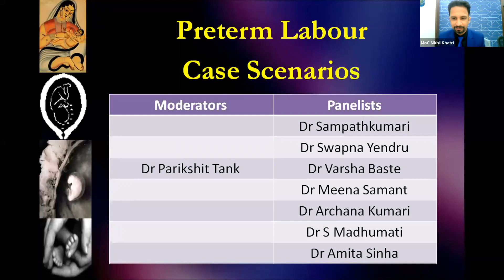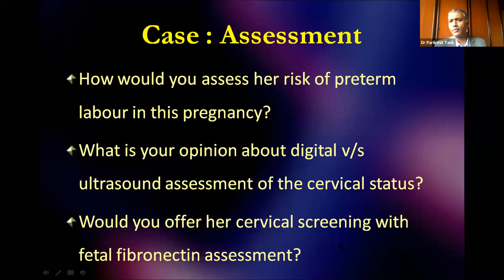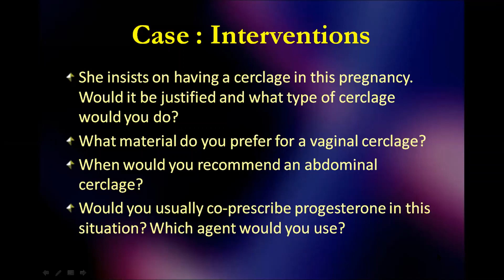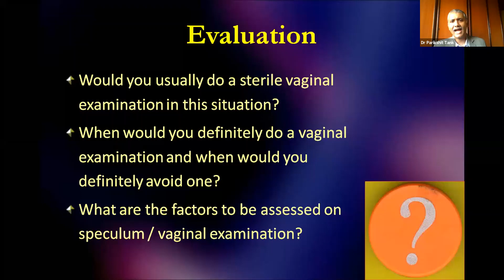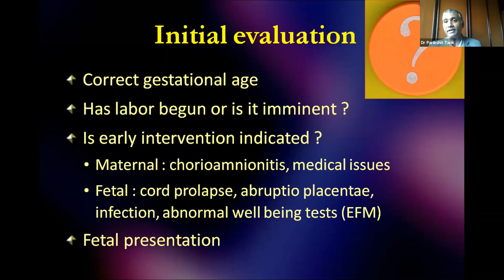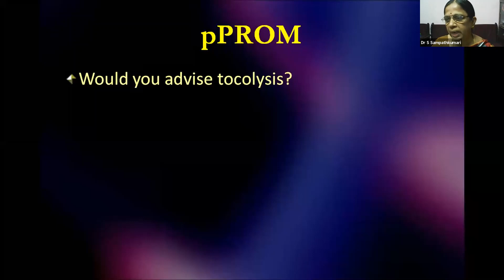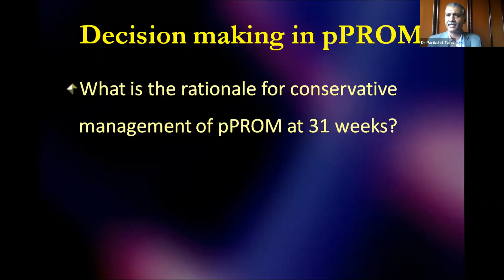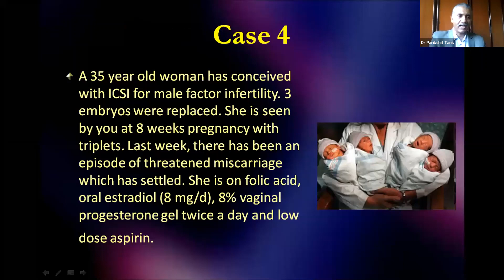Webinar on Preterm Labour by Parikshit Tank in Vidarbha ISOCON - I Convener Dr Laxmi Shrikhande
Panel - Preterm Labour by Parikshit Tank in Vidarbha ISOCON - I
Premature labor is also called preterm labor. It’s when your body starts getting ready for birth too early in your pregnancy. Labor is premature if it starts more than 3 weeks before your due date. A birth that occurs before the 37th week of pregnancy is called Preterm birth. Preterm labor occurs when regular contractions result in the opening of your cervix after week 20 and before week 37 of pregnancy.
                               Premature labor can lead to an early birth. But the good news is that doctors can do a lot to delay an early delivery. The longer your baby gets to grow inside you -- right up to your due date -- the less likely they are to have problems after birth.
Preterm labour can result in premature birth. The earlier premature birth happens, the greater the health risks for your baby. Many premature babies (preemies) need special care in the neonatal intensive care unit.

Watch this video to know more about Preterm labor and premature birth

Talk to our Expert Doctor or become a new patient today!

HealthCare, Pregnancy, Women's Care, Premature Baby, Premature Labor, Preterm Labor, premature labor signs,
premature labor in hindi,
premature labor signs and symptoms,
premature labor at 20 weeks,
premature labor twins,
34 weeks premature labor,
premature labor 16 weeks,
premature labor 25 weeks,
premature labor 20 weeks